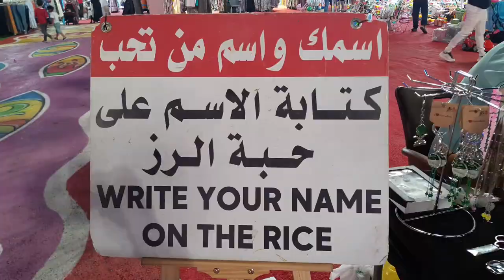OUTDOOR AMUSEMENT | JEDDAH | SAUDI ARABIA | FELLOWSHIP shortvideo jeddah fypシ゚viral